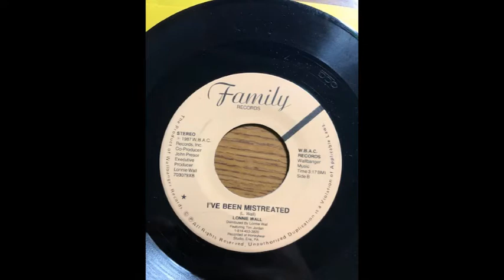LONNIE WALL I've Been Mistreated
1987 lofi outsider modern soul boogie electro